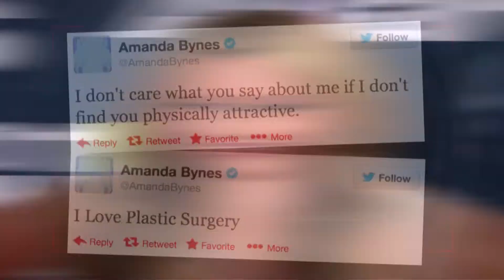Amanda Bynes beleidigt Barack Obama - Splash News Deutschland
Amanda Bynes hat Barack Obama auf Twitter beleidigt.